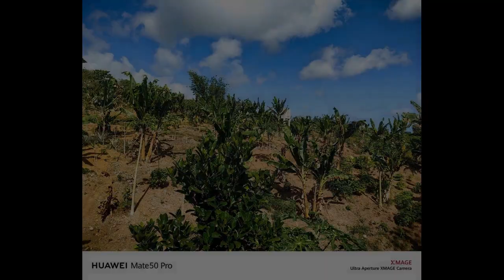3.5hectares Agricultural Farm for Sale in Puerto Princesa Palawan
3.5hectares Agricultural Farm for Sale in Puerto Princesa Palawan